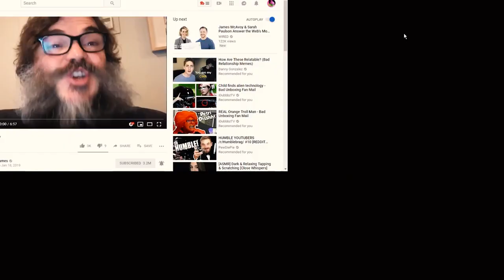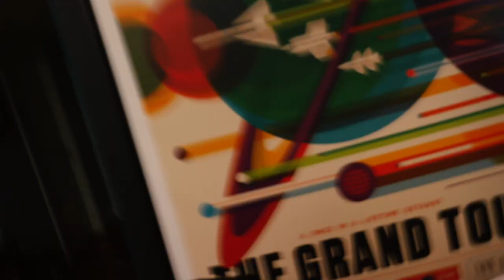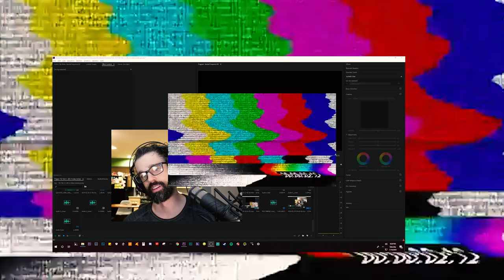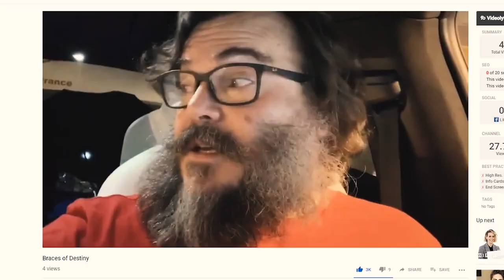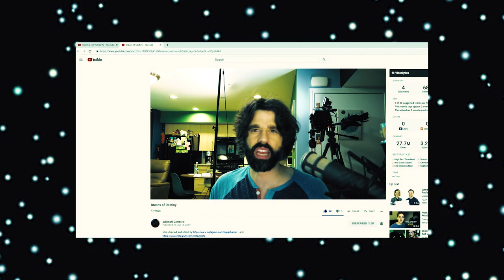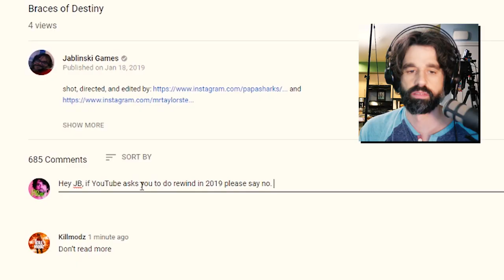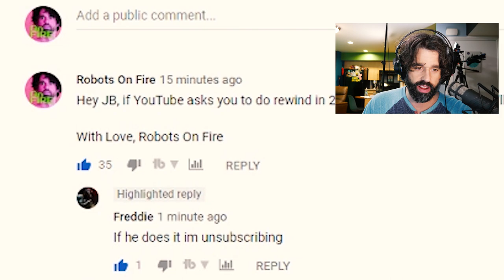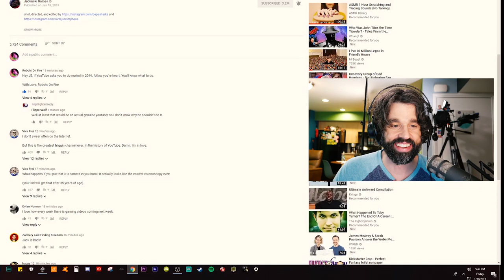Lets Just Make Videos | Jack Black Starts a Gaming Channel (2019)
Can't figure out gaming videos? No worries, me either. So lets just make videos. Jack Black starts a gaming channel and I'm here for support. Here at Robots On Fire, me (and my video editor who gives commentary and doesn't know how computers work) are here to say, "what's Jablin' Jables!?" to Jack Black and Jablinski Games. You're kind of making Youtube videos? Well we're kind of making YouTube videos too.

In short, we find out, "does jack black belong on youtube?" Also, Jack Black you're my dad.

This video features a reaction to Jack Black's new channel Jablinski Games and asks "is Jack Black the new youtube?"

PS: No Gaming Videos This Week.

I love my bots.